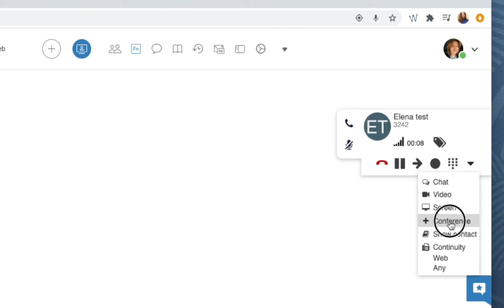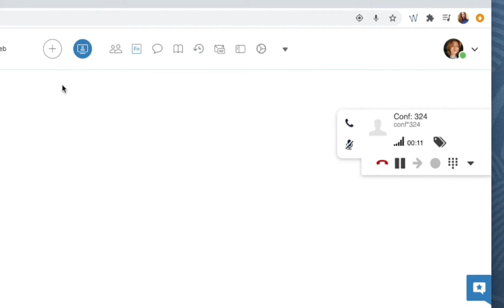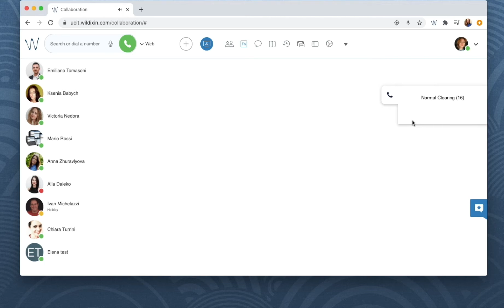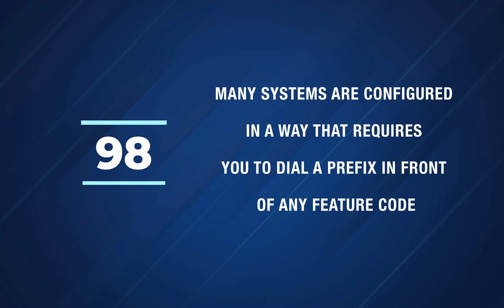Wildix Collaboration Tutorial - Conference Call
You are on a call with someone, who is away from their PC. And you need to add another person to this conversation right away. You can easily do it from Wildix Collaboration.